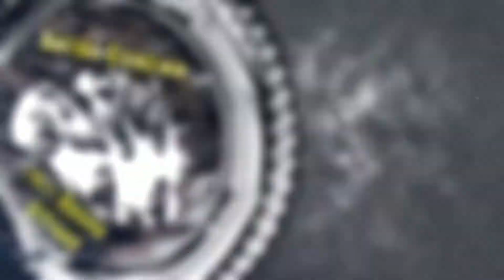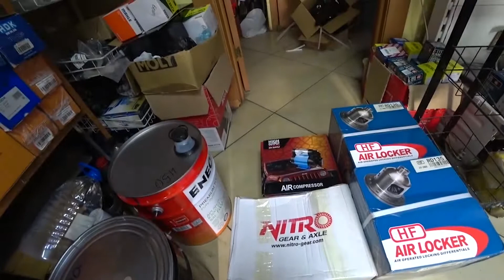[OFF ROAD] Как мы провели 2021 год, заключительная серия 2021